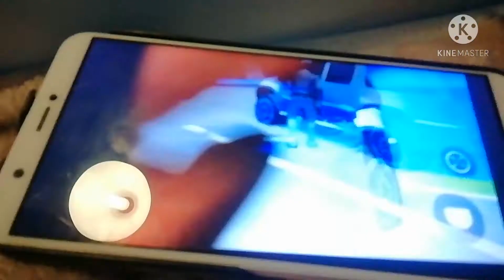Gangstar new orleans car commercial